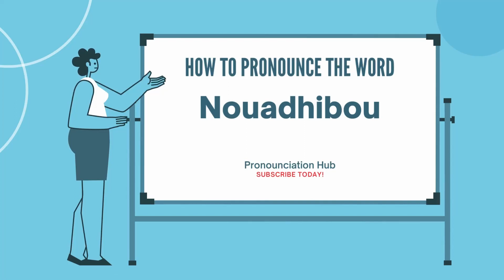How to Pronounce "Nouadhibou"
noun
a seaport in southwestern Mauritania.